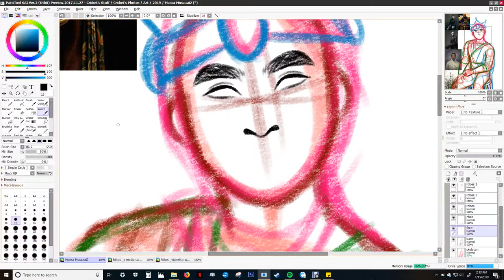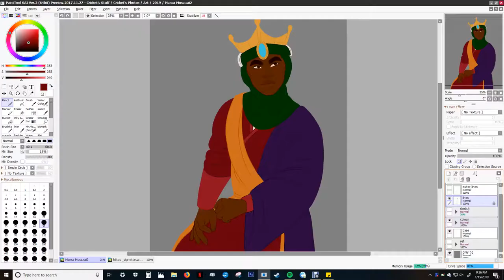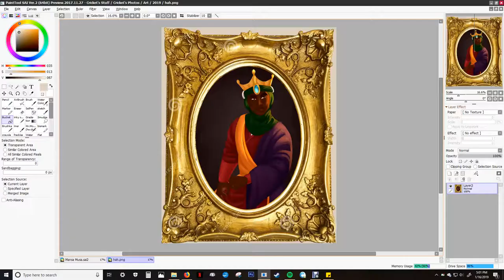mansa musa speedpaint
did this for school. it's Mansa Musa, a Muslim king and as I keep saying he's probably the richest human ever to have lived. cool.